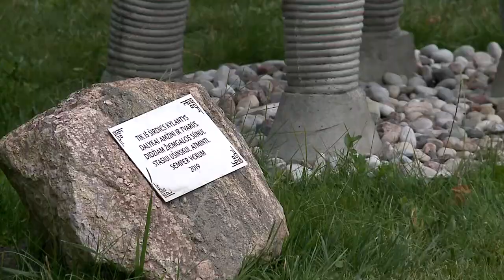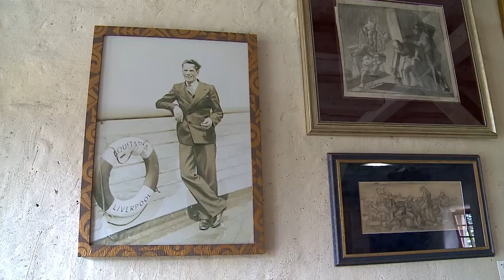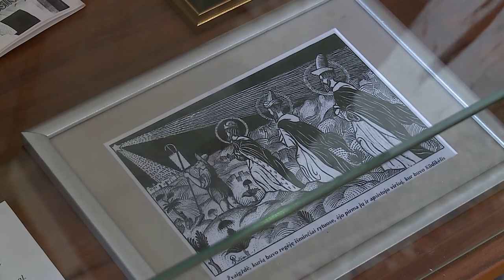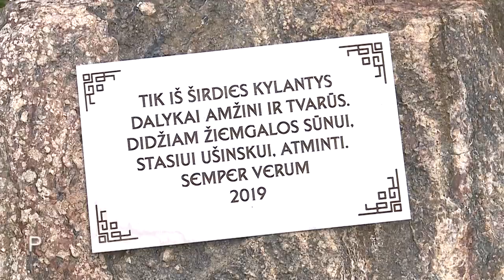Specialusis Stasio Ušinsko gimtadienio reportažas 2021.07.20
Celebrating Stasys Ušinskas birthday
Stasys Ušinskas (20 July 1905 — 14 June 1974) was a Lithuanian puppeteer, founder of Lithuanian Puppet Theatre, stained glass artist, painter monumentalist, scenographer . He is widely regarded as the "father of Lithuanian stained glass art". Ušinskas made the first sounding puppet film "Dream of the Fatty". The film “Storulio sapnas” and drawings of puppets by Stasys Ušinskas 2019 have been entered into the Lithuanian National Register of the UNESCO Documentary Heritage Program “Memory of the World”.